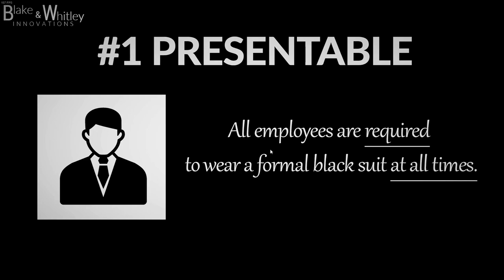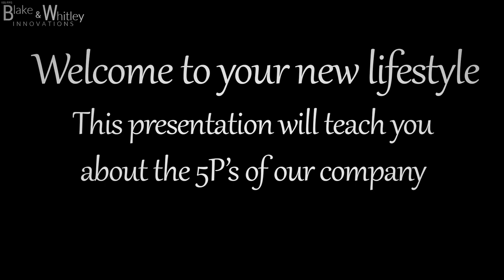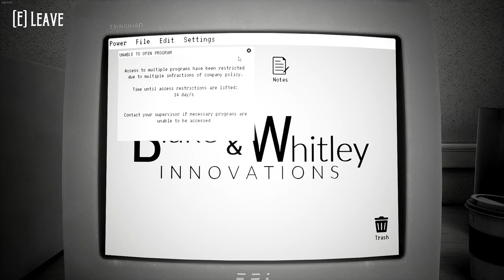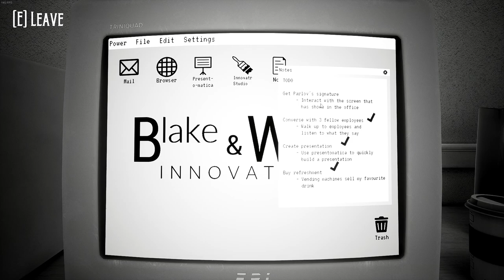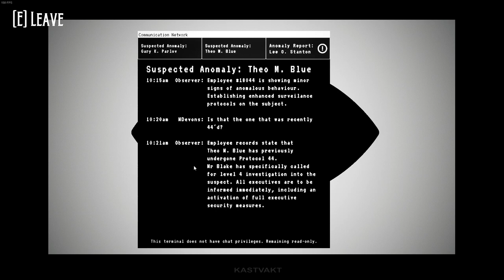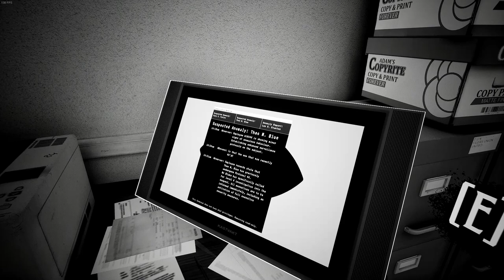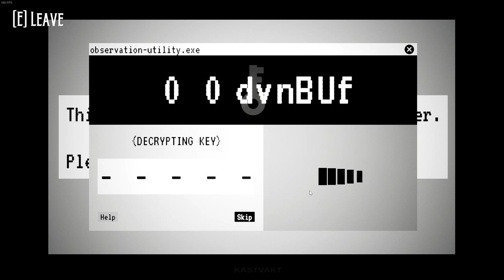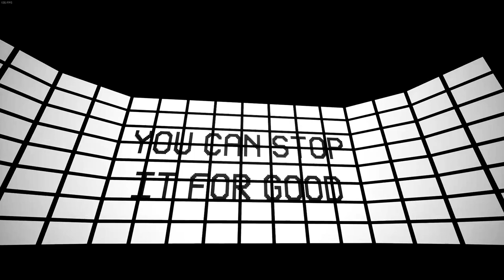I GOT FIRED FOR WHAT???? (horror game)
play THE SUITS HAVE GONE MAD for free on steam it’s fun ;)